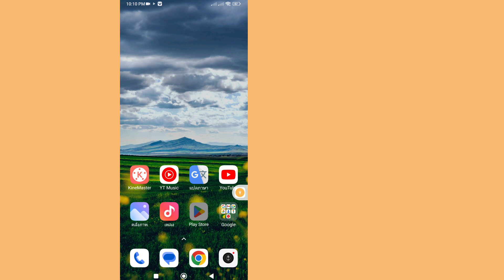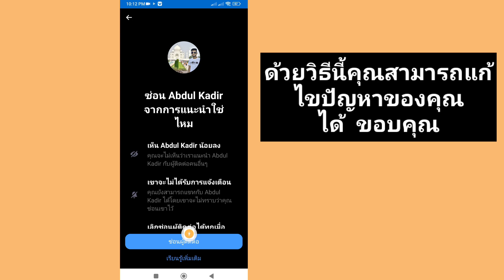วิธีลบการอัปเดตช่องทาง Messenger (2023) | อัพเดตสถานะ Messenger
ในวิดีโอนี้ ฉันจะแสดงให้คุณดู [ วิธีลบการอัปเดตช่อง Messenger (2023) |  อัพเดตสถานะ Messenger ]  ดังนั้นให้ดูวิดีโอนี้อย่างระมัดระวังและอย่าข้ามวิดีโอนี้ หากคุณข้ามวิดีโอนี้ คุณจะไม่เข้าใจมากนัก ดังนั้นหากมีปัญหาและปัญหาใดๆ คุณสามารถถามฉันและแสดงความคิดเห็นด้านล่างได้ ฉันจะพยายามแก้ไขปัญหาของคุณ หากคุณชอบวิดีโอนี้  ฝากกดไลค์และติดตามช่องผมด้วยนะครับ ขอบคุณครับ.🙏🙏

 ขอบคุณมากที่มาเป็นสมาชิกครอบครัวของเรา
  ความชอบของคุณคือความสำเร็จของฉัน
  ทุกความคิดเห็น เช่น จากคุณ ทำให้ฉันมีความรับผิดชอบมากขึ้นในการสร้างวิดีโอดีๆ
  คุณต้องบอกฉันว่าคุณชอบและไม่ชอบ

  แม้ว่าฉันจะไม่สามารถตอบความคิดเห็นของคุณได้ทั้งหมด แต่ฉันอ่านอย่างระมัดระวัง  ฉันชอบอ่านความคิดเห็นของคุณมาก

 ข้อสงวนสิทธิ์ ข้อมูลทั้งหมดของวิดีโออ้างอิงจากหนังสือ สื่อ อินเทอร์เน็ต เอกสารการวิจัย และประสบการณ์ของเรา  เนื้อหาทั้งหมดที่จัดทำโดยช่องนี้มีวัตถุประสงค์เพื่อการศึกษาและข้อมูลเท่านั้น  แรงจูงใจหลักของเราคือการจูงใจผู้คนและให้ข้อมูล  ช่องทางนี้ไม่รับผิดชอบต่อความไม่ถูกต้องใดๆ และไม่ส่งเสริมหรือสนับสนุนกิจกรรมที่ผิดกฎหมายใดๆ

 การปฏิเสธความรับผิดชอบด้านลิขสิทธิ์ภายใต้มาตรา 107 ของพระราชบัญญัติลิขสิทธิ์ปี 1976 อนุญาตให้มีไว้เพื่อ "การใช้งานโดยชอบธรรม" เพื่อวัตถุประสงค์ต่างๆ เช่น การวิจารณ์ ความคิดเห็น ข่าวสาร การรายงาน การสอน ทุนการศึกษา และการวิจัย  การใช้งานโดยชอบคือการใช้งานที่ได้รับอนุญาตตามกฎหมายลิขสิทธิ์ที่อาจถือเป็นการละเมิด  การใช้งานที่ไม่แสวงหาผลกำไร เพื่อการศึกษา หรือส่วนบุคคล จะช่วยรักษาสมดุลในการใช้งานแบบ faira

 © สงวนลิขสิทธิ์แนวคิดการเยียวยาธรรมชาติ  หากผู้เขียนรายอื่นอัปโหลดวิดีโอนี้ซ้ำ การดำเนินการจะถูกดำเนินการทันทีโดยมีการประท้วงเรื่องลิขสิทธิ์ ดังนั้นอย่าเผยแพร่ซ้ำ